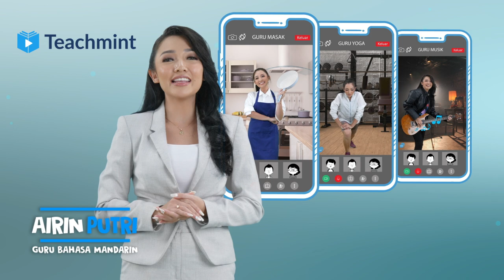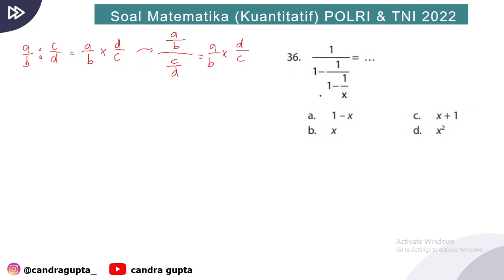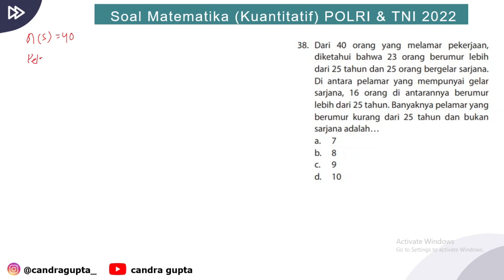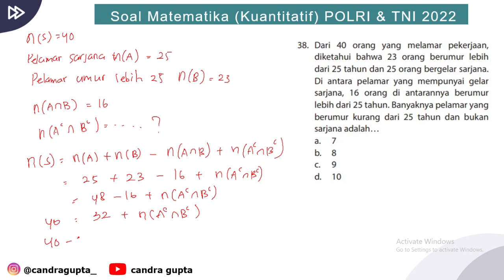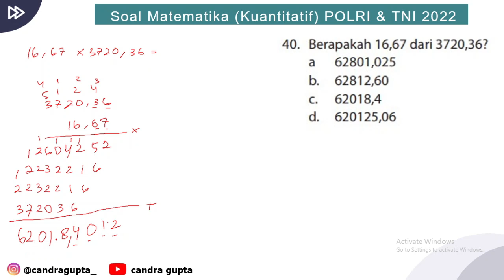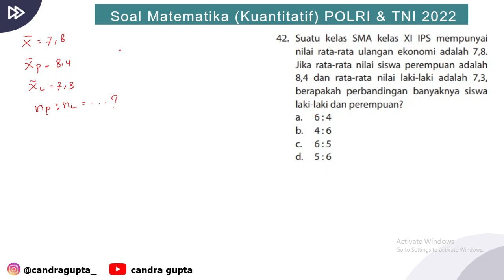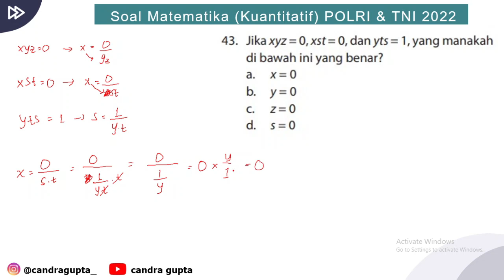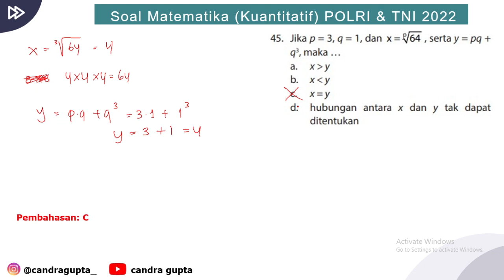Soal Matematika Kuantitatif POLRI dan TNI Tahun 2022 dengan Pembahasan (Part 3)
Hai!
Unduhlah Aplikasi Teachmint dan kelola ruang kelas Anda hanya dalam 2 menit.

 Mendaftarlah sebagai Guru dan mulai mengajar, menjual program kursus, dan terhubung dengan Guru lainnya.
Dan saya akan berbagi soal dan pembahasan materi Karakter Pribadi untuk kamu yang sedang mempersiapkan tes masuk POLRI atau TNI tahun ini.